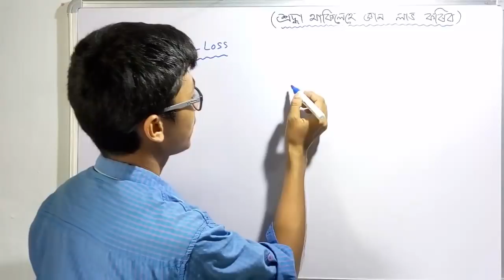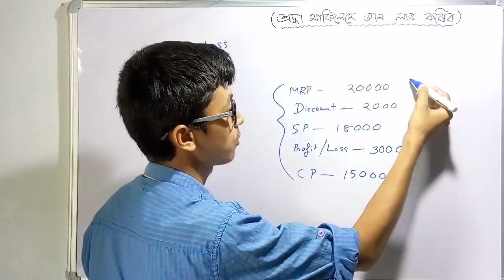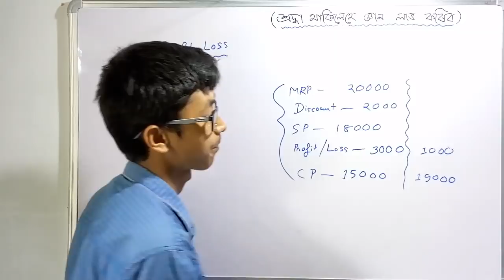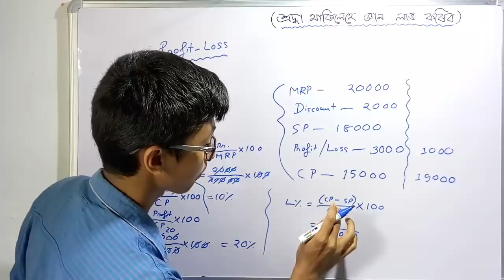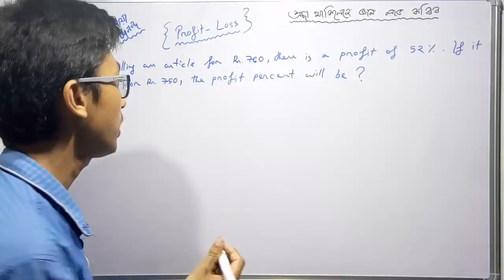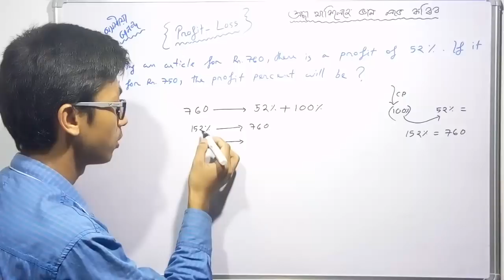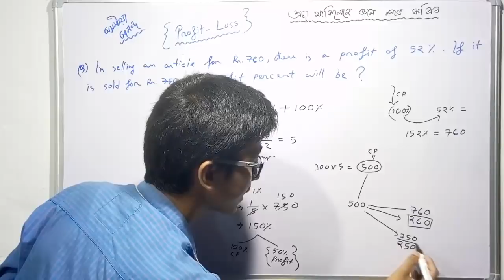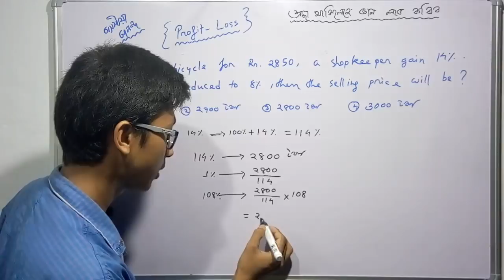Profit & Lost Made Easy in Assamese_(Part_1)_RRB, ASEB, APDCL, AP SI - Assam Education Revolution